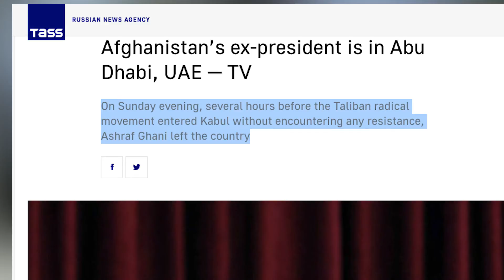DR 16, tass, Afghanistan’s ex president is in Abu Dhabi, UAE — TV, slide